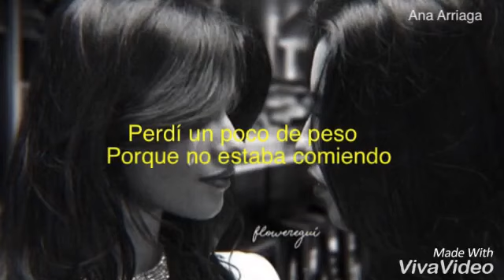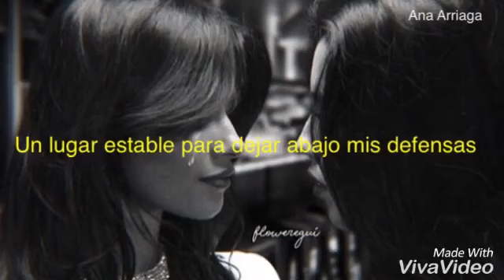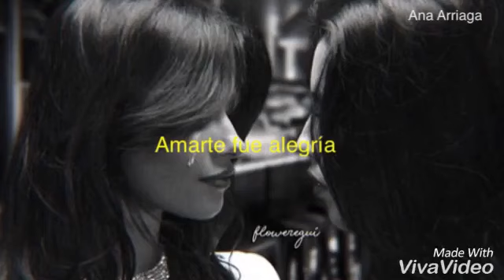Camila Cabello - Consequences (Español)